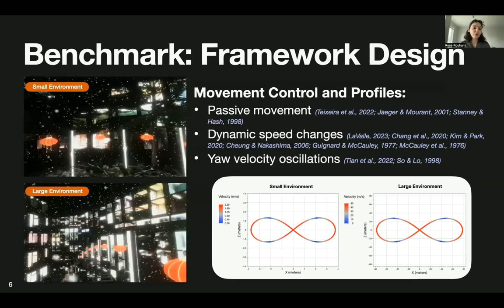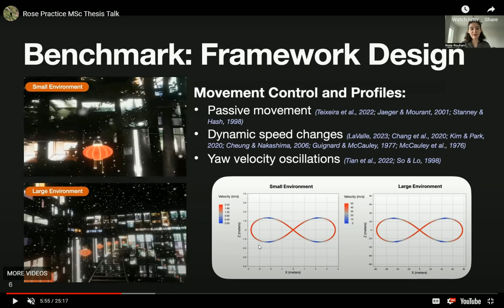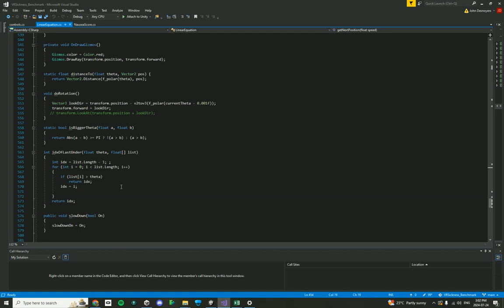VR Sickness Benchmark - Unity Code for creating figure 8 locomotion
Overview of the Unity script used for cre­at­ing the figure 8 loco­mo­tion pattern.